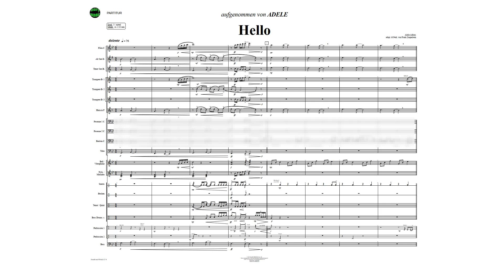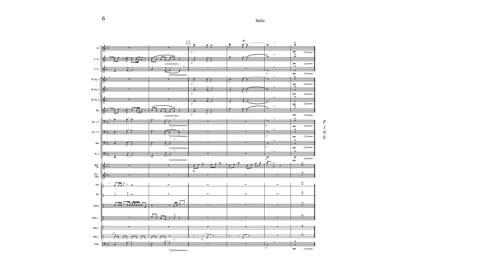HELLO | für Marching Band | Adele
HELLO, Adele Adkins
adapt. & Perk. von Frank Ziegenbein

Grad: 3 - mittel
Länge: ca. 2:22 min
Genre: Pop - Ballade
Preis: 99.- €

Info / Bestellung:
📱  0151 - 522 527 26